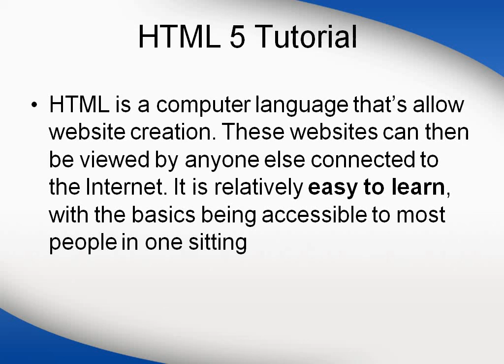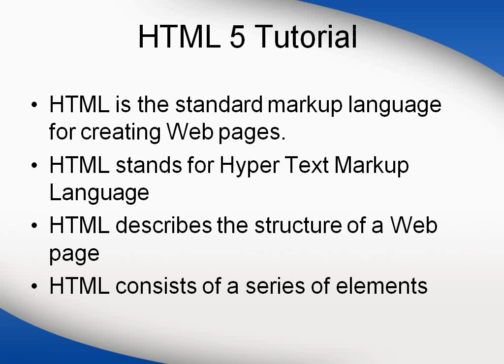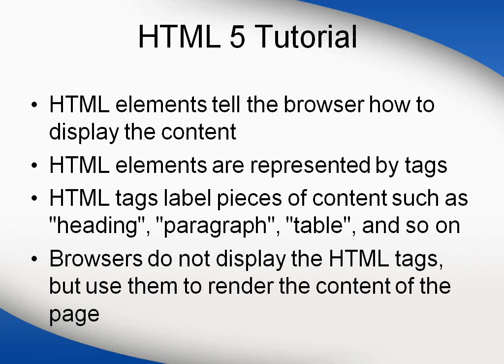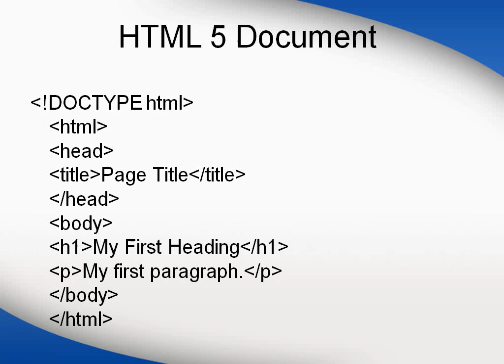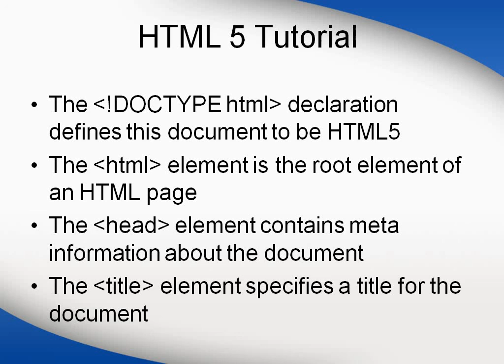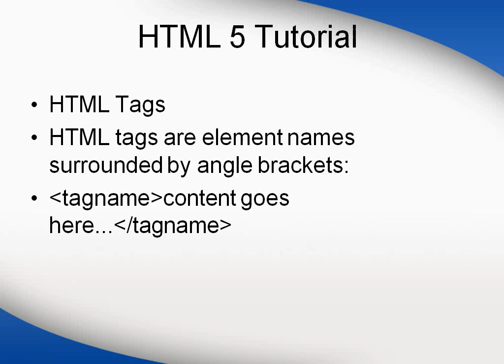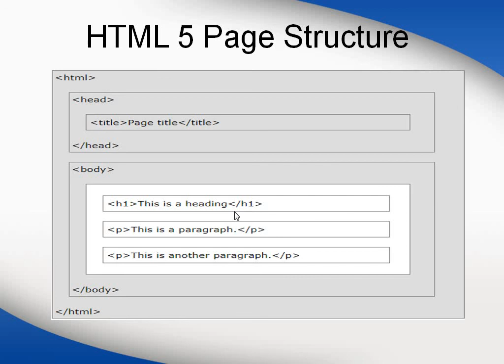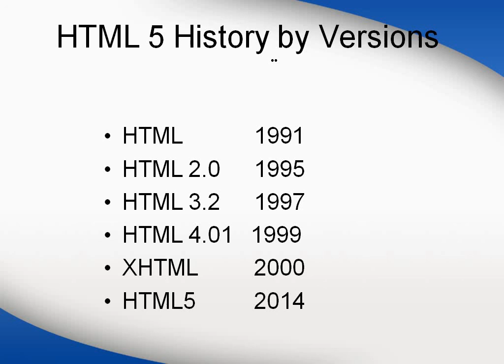Learn Introduction HTML 5 tutorial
HTML tutorial for beginners HTML 5 tutorials learn website design and development using HTML 5 the HTML tutorial for beginners HTML 5 tutorials can help you learn step by step all basic to advance level of web development if you any question about Html tags please ask on below more details Html tutorial for beginners HTML 5 tutorials